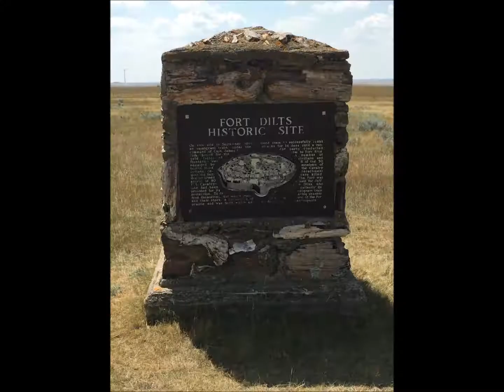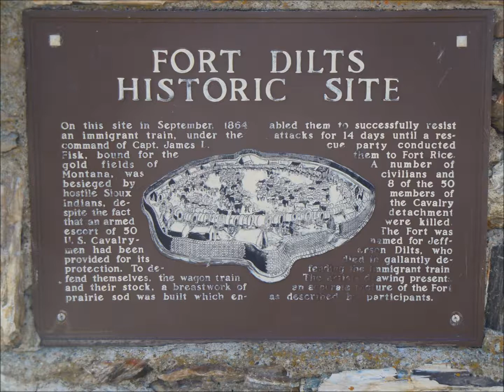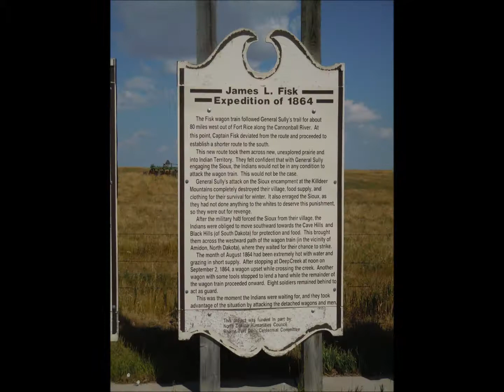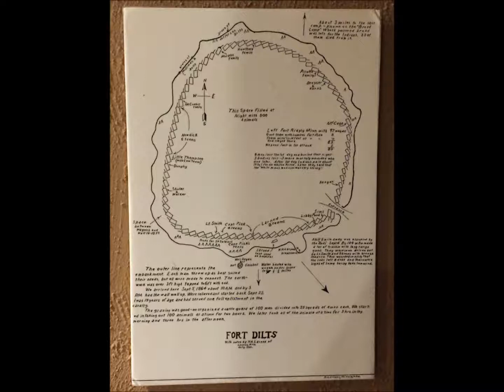Fort Dilts State Historic Site, North Dakota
A tour of the 1864 Fort Dilts State Historic Site near Bowman, ND.  August 16, 2017